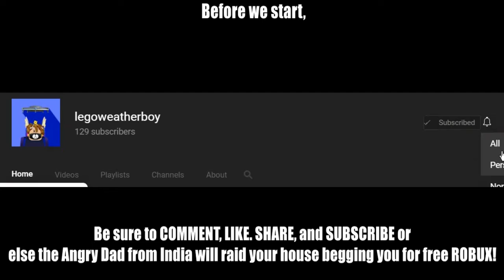🟩 Unlocking Neon Green - ROBLOX Jailbreak!